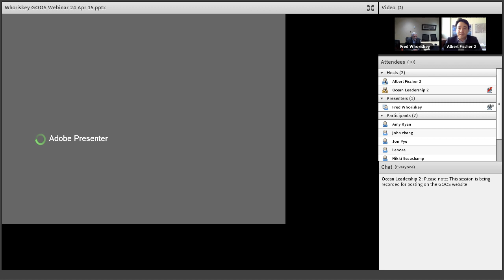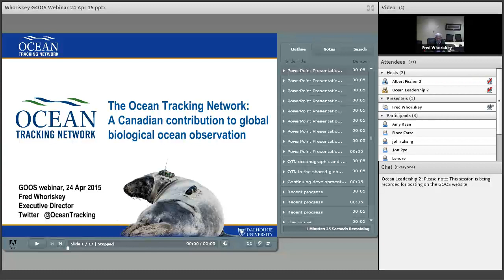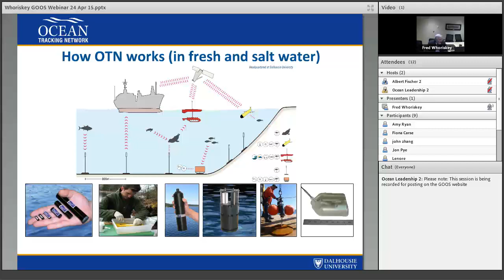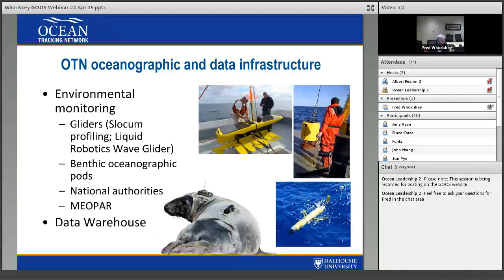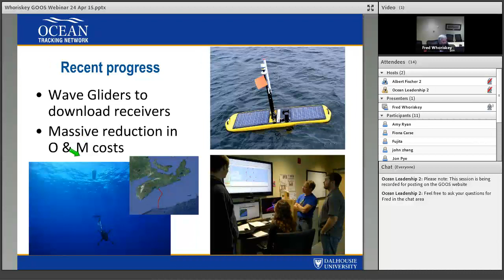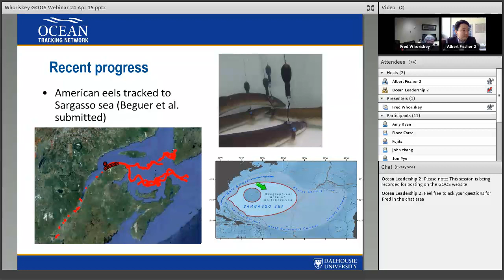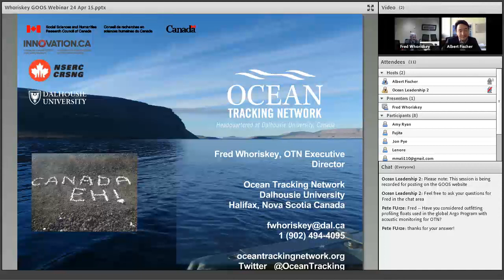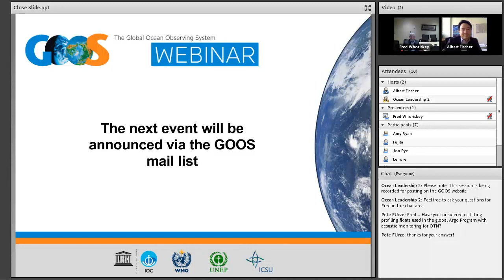The Ocean Tracking Network (OTN) by Fred Whoriskey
The Ocean Tracking Network (OTN) is a global acoustic telemetry infrastructure to document the movements and survival of aquatic animals, and link them to environmental conditions. Headquartered at Dalhousie University, and funded by the Canada Foundation for Innovation and the Natural Sciences and Engineering Research Council of Canada, OTN began its deployments in 2010. These are strategically placed to enhance existing independent telemetry networks established by OTN partners, and/or create new capabilities in areas of strong scientific interest.  Current deployments are operating in Australia, North America, Europe, and Africa with initial South American deployments beginning in 2014. OTN has developed a sophisticated data warehouse to curate global tracking information and has been recognized as a system of the UN’s Global Ocean Observing System. Currently 395 international scientists from 15 countries are using this platform. Organisms tracked include vertebrates and invertebrates ranging from white sharks to American lobsters.